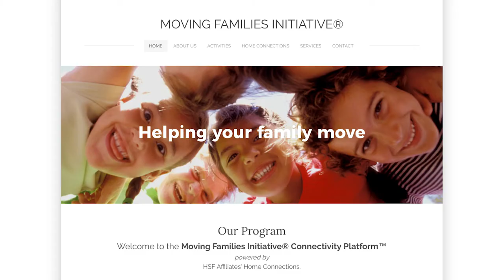The "Quarterback" REALTOR®: Johnnie Johnson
President and CEO of World Class Coaches®, Johnnie Johnson shares how valuable REALTORS® are to moving families, especially those with younger children.